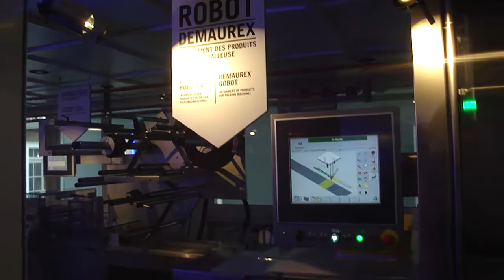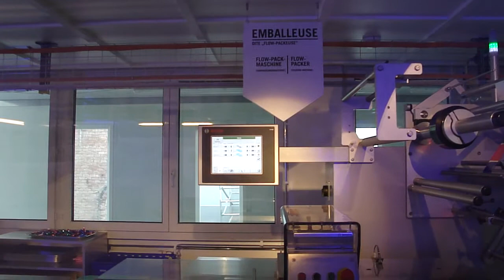Fabrication de chocolat. Maison Cailler-Nestlé, Broc-Fabrique (Suisse)